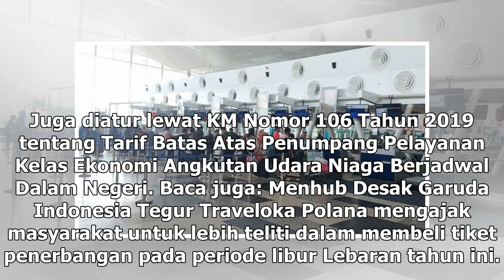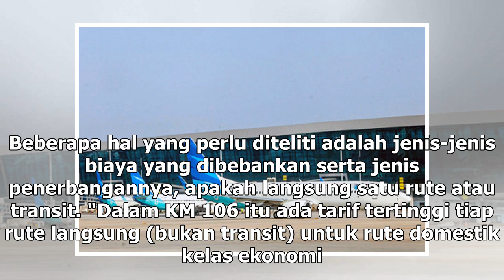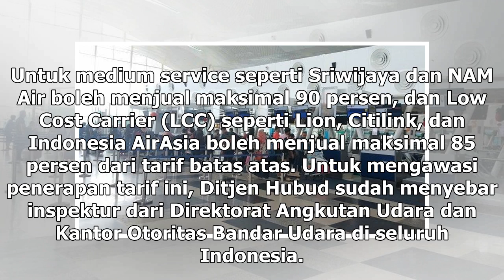Suara Media | Kemenhub: Belum Ada Pelanggaran Tarif Batas Atas Penerbangan